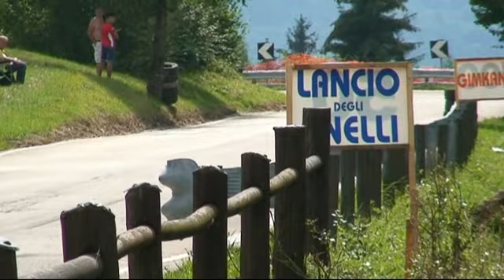ALPE DEL NEVEGAL 2014 GREGOR JURAK